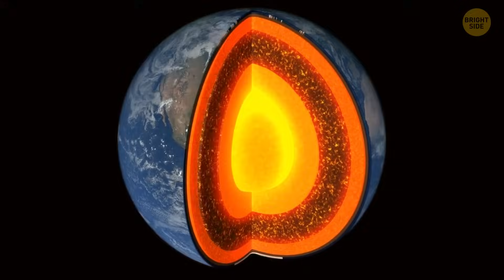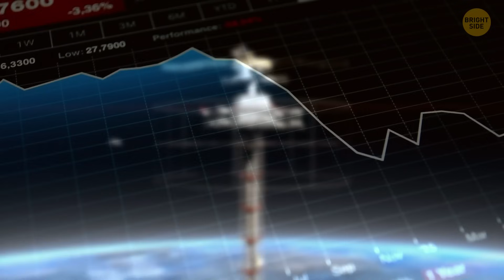Why This Asteroid Is the Most Wanted One Ever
Why This 16th Asteroid Is the Most Wanted One Ever! ☄️✨ Scientists are going crazy over an asteroid called 16 Psyche, and for a good reason—it might be packed with precious metals worth more than Earth's entire economy! This space rock, floating between Mars and Jupiter, is believed to be made almost entirely of iron, nickel, and even gold. If that’s true, mining it could change everything we know about space exploration and wealth. NASA has already launched a mission to check it out up close. Could this asteroid be the key to humanity’s future in space? Watch the video and find out why everyone wants a piece of 16 Psyche!